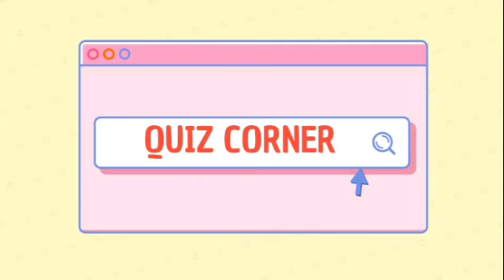Kerala School Reopening | School Reopening News | Kerala School Reopening 2021 | Education News